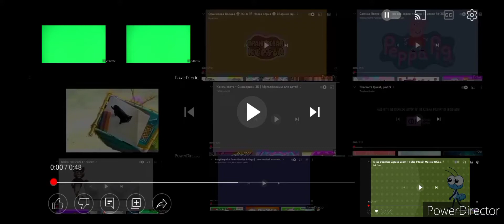23 февраля 2022 г.